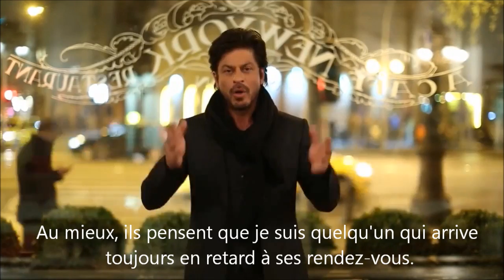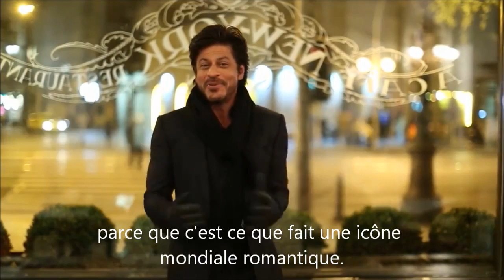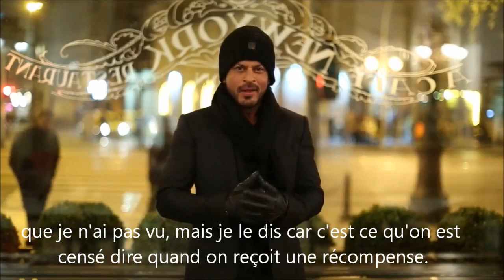Discours de remerciement de Shahrukh Khan suite aux Filmfare Glamour and Style awards, STfr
Discours de remerciement de Shahrukh Khan qui a été élu "Icône mondiale de l'année 2016" aux Filmfare Glamour and Style Awards, avec sous-titres français.
Octobre 2016